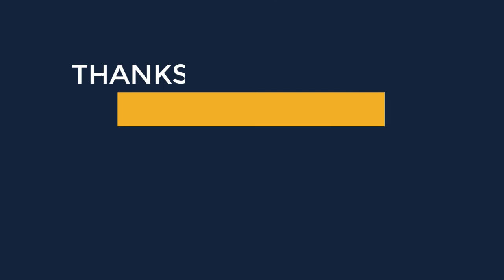Hand Bags | Back Part | Size Available 33x27cm